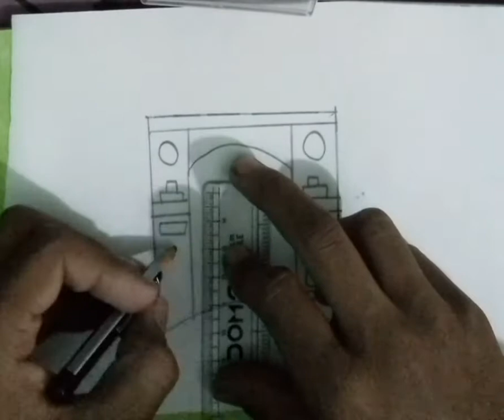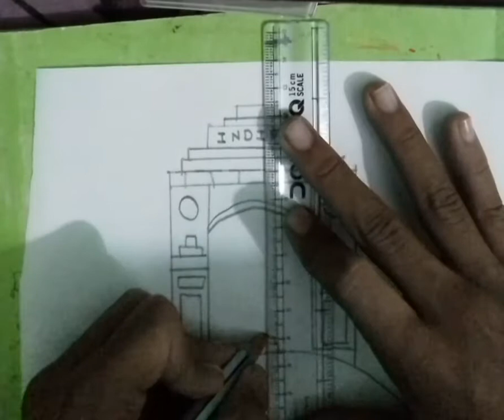REPUBLIC DAY DRAWING🇮🇳 | 26th January Special | India Gate | Simba Arts